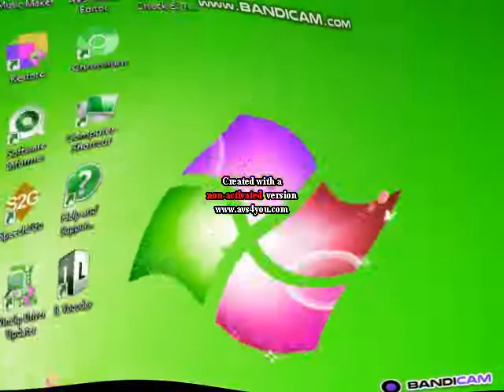Windows 7 Logon Background in Lesedi Unica 2018 Major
Uploaded from TheLisa60